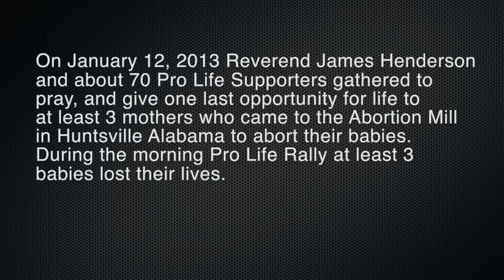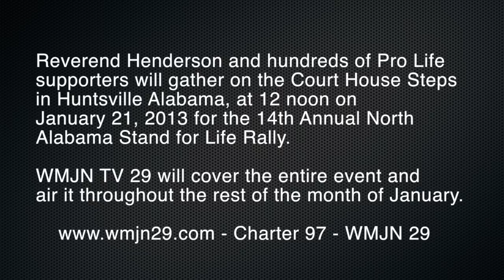Henderson Interview 1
Reverend James Henderson at the Pro Life Rally in Huntsville Alabama, 1_12_13.